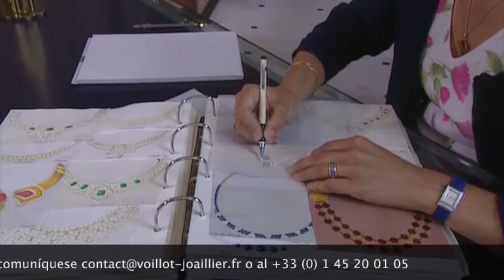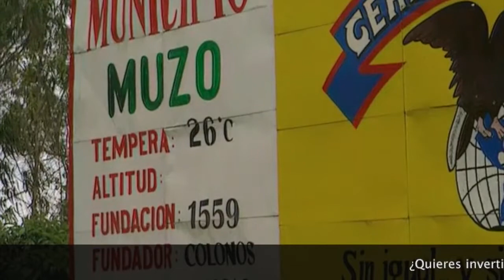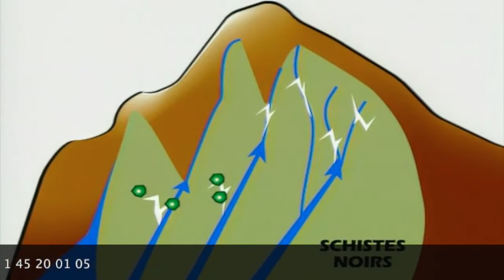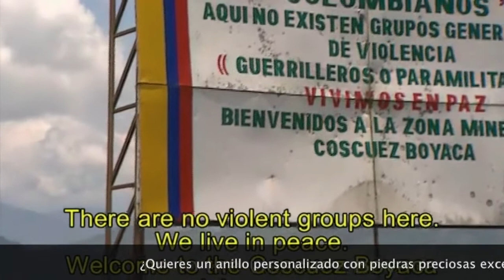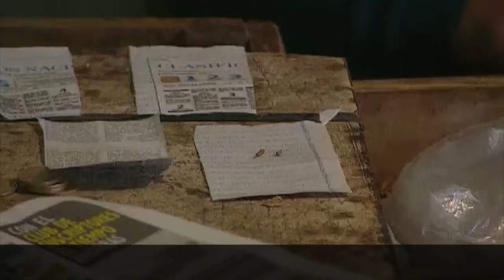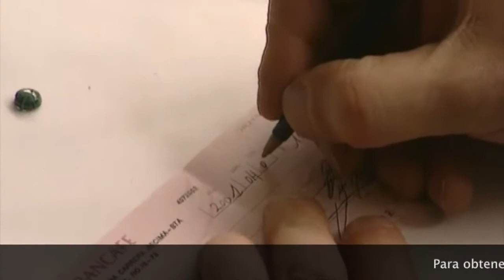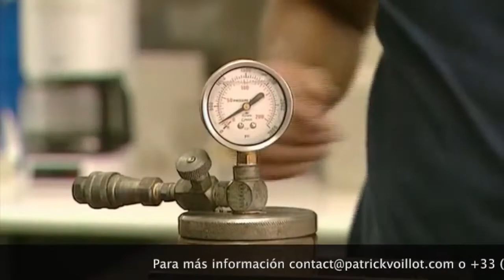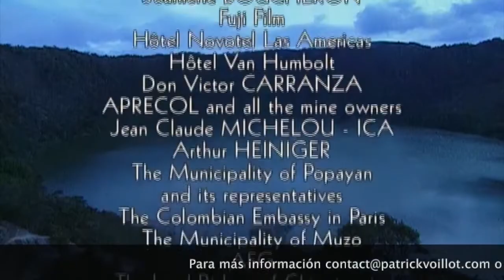La Esmeralda de Colombia miseria y muerte con una luz de esperanza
lo dificil que puede ser la vida en colombia el vivir al lado de las esmeraldas